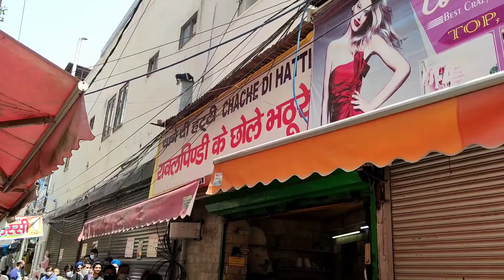Delhi's most popular chole bhature of Chache di hatti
Watch the while video to find out if Delhi's most popular chache di hatti in kamla nagar worth your money or not?

Food in Delhi NCR
Youtube shorts india
Best of Delhi
Delhi street food
Delhi top 10 food